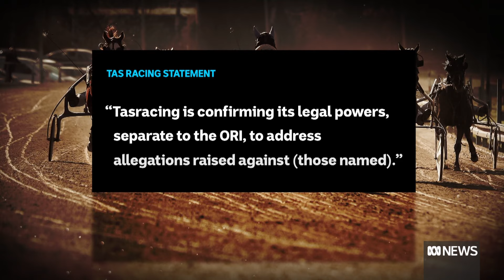Major harness racing stable found to be fixing races | ABC News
A report into Tasmania's harness racing industry, sparked by an ABC News investigation, has found Tasmania's leading trainer had engaged in race fixing and animal abuse.
The Minister for Racing has described it as a 'dark day' for the industry and says he's shocked by the report's contents.